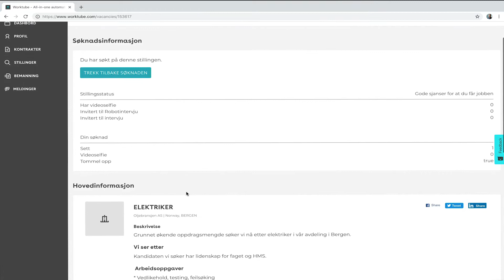Slik får du live-status på dine søknader